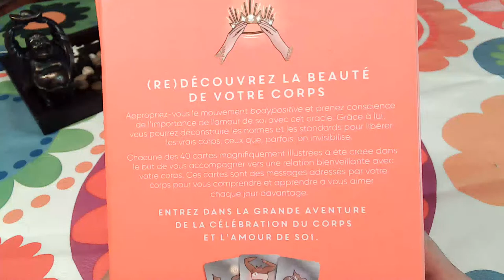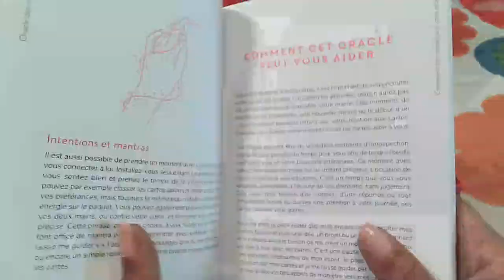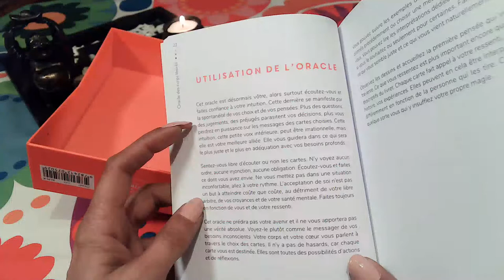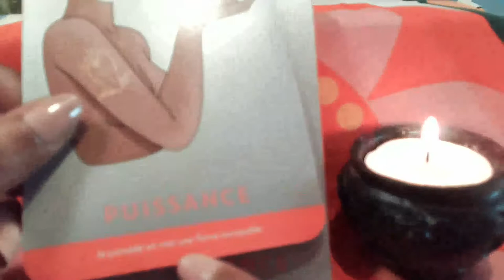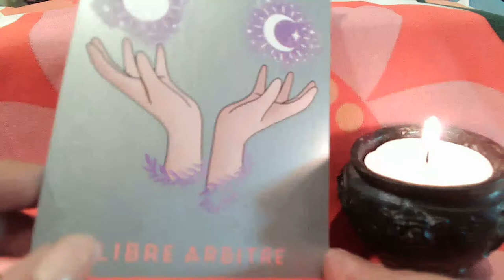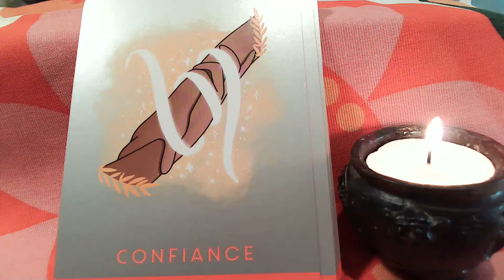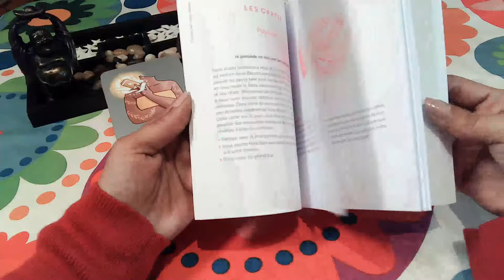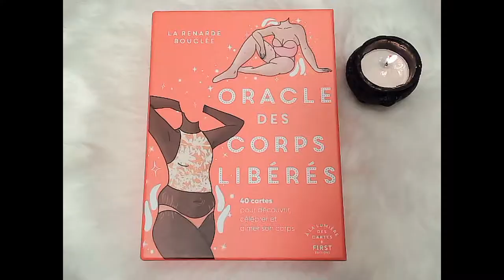ORACLE DES CORPS LIBERES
Oracle des Corps Libérées de la Renrde Bouclée - Présentation détaillée (Review)